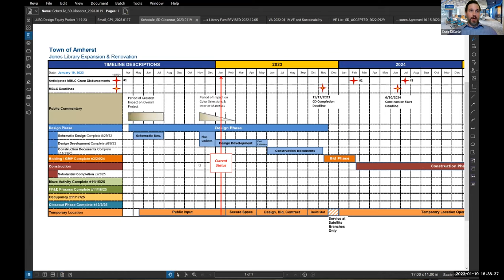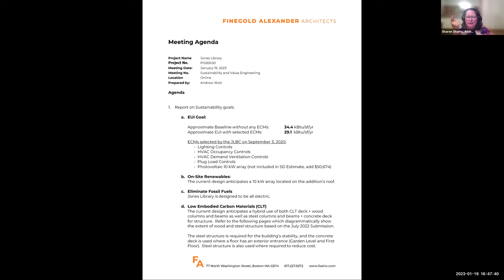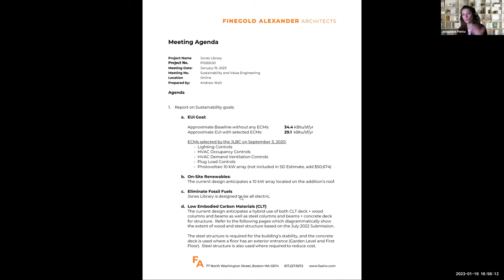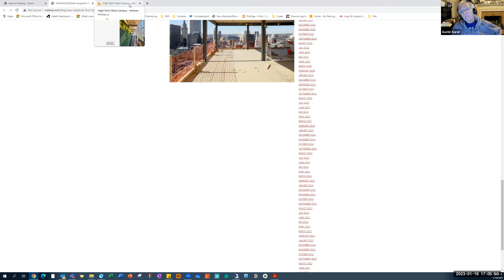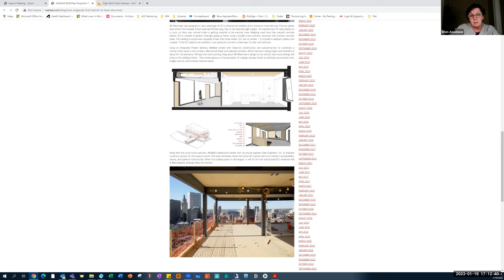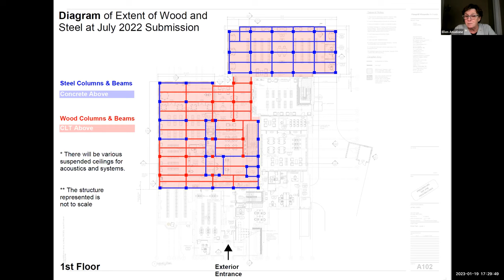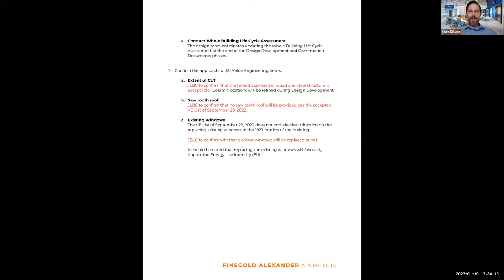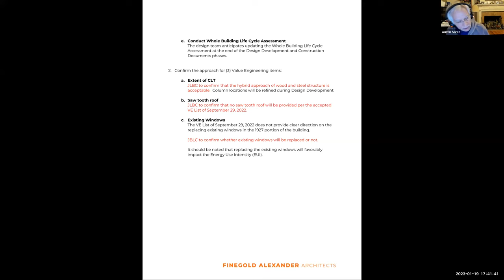Jones Library Building Committee Meeting with Subcommittees Jan 19, 2023